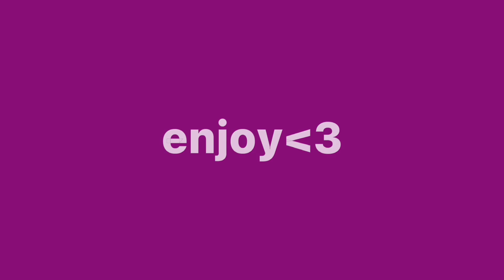PLAYING MM2 AS A BACON NOOB